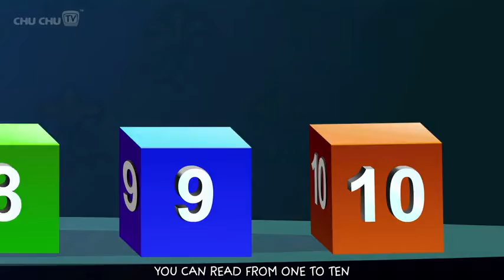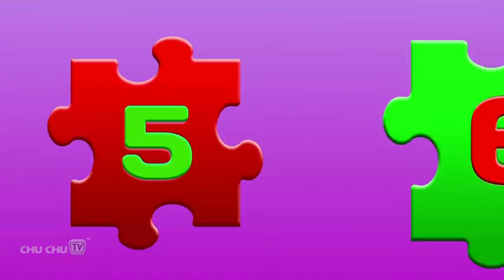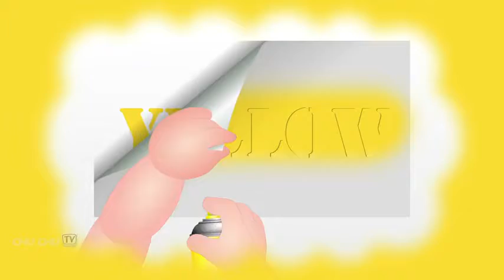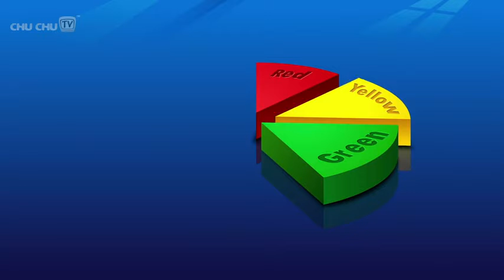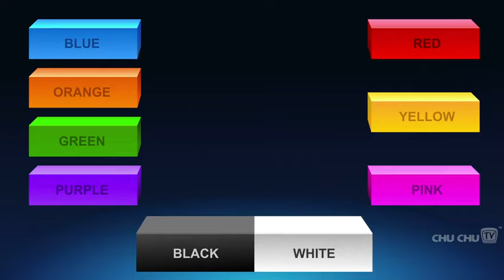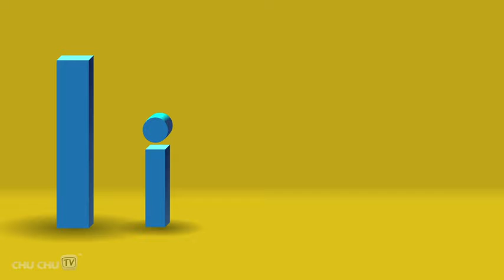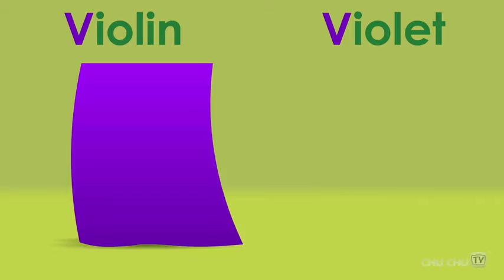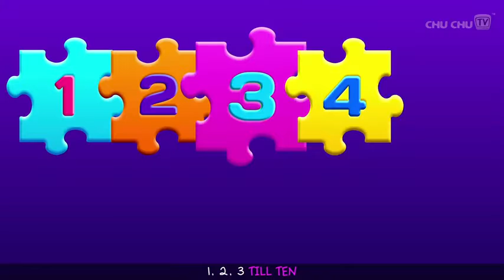29 de julio de 2016